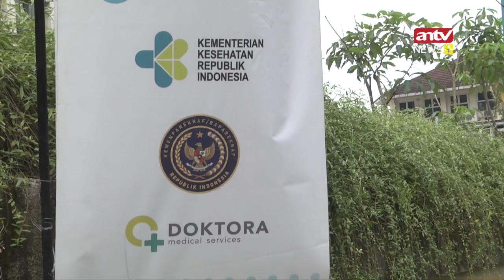Chico Jericho dan Isyana Sarasvati Vaksinasi Covid-19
Guys, aktor tampan Chico Jericho dan penyanyi Isyana Sarasvati menjalani vaksinasi Covid-19.
Ingin tahu apa yang dirasakan Chico dan Isyana setelah divaksin? Dan, apa harapan mereka usai divaksin?
Cekidot!
tim liputan : Vatra/Andi
uploader : Mulyadi Muis